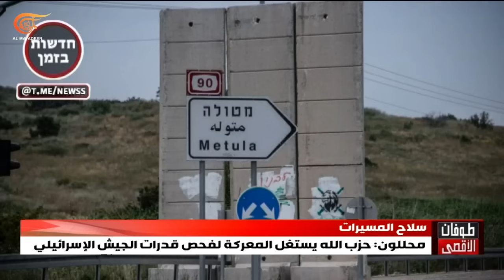حزب الله يزيد من استخدام سلاح المسيّرات في مواجهة "الجيش" الإسرائيلي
بالتهديد الأكثر فتكاً وخطراً يصفون في "إسرائيل" سلاح المسيرات الذي يستخدمه حزب الله على الجبهة الشمالية، حيث نجح الحزب بحسب محللين إسرائيليين في تحويلها إلى سلاح يمثل تحدياً لـ"الجيش" الإسرائيلي.